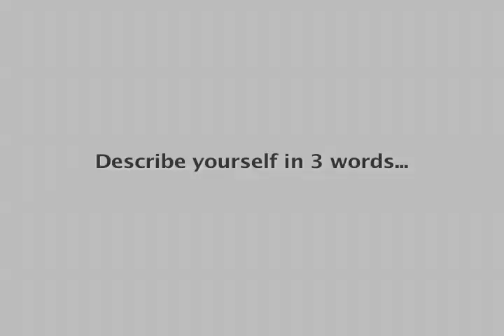4 Amanda Carr's BMX Quest: Ramps are for Lift Off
This past weekend was the UCI BMX SX World Cup in Manchester, England!! Overall this was a okay start for my season, finished 5th in the semi-final and did not move on to the final... always looking to improve! Join me on my quest to the 2016 Olympics! I'll put up a video once a week. :) Let it begin...

All Music credited to and released for use by Jason Shaw
Big Car Theft | Acoustic Meditation | Get a Move On